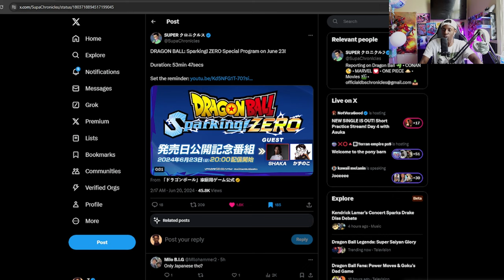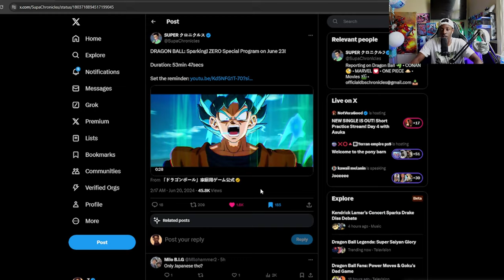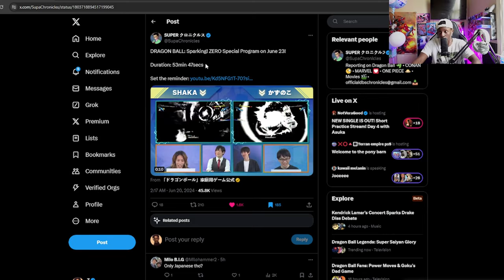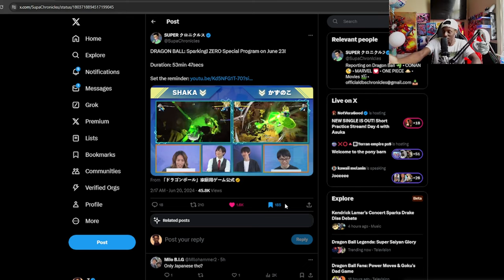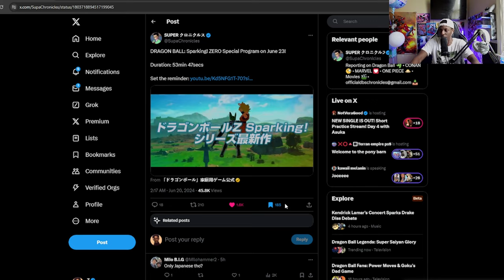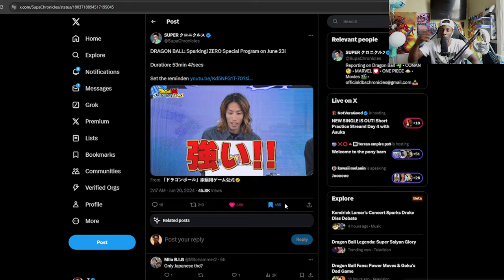BRAND NEW SPARKING ZERO SHOWCASE 54 MINUTES OF GAMEPLAY!